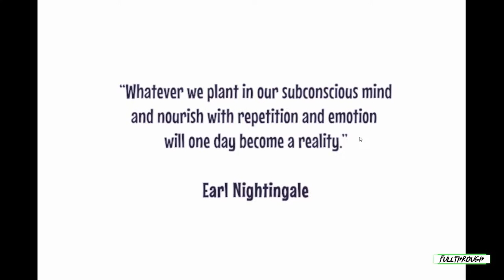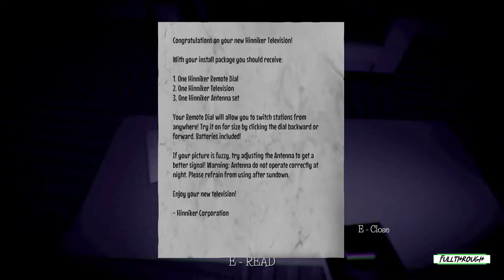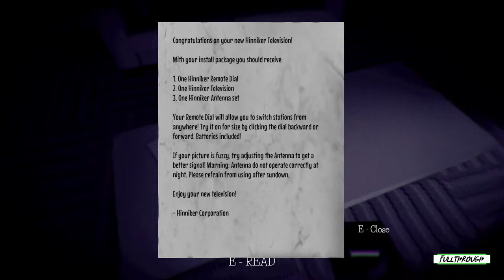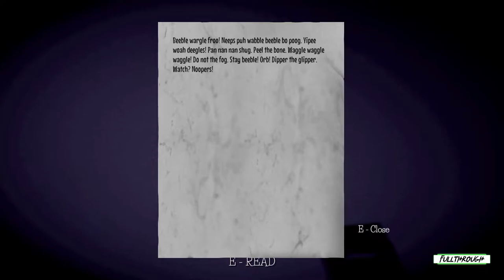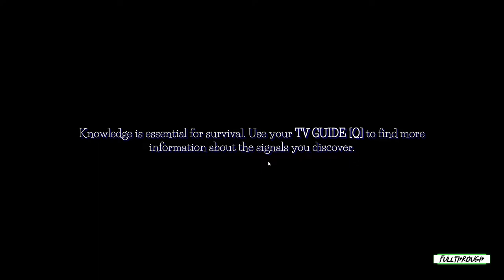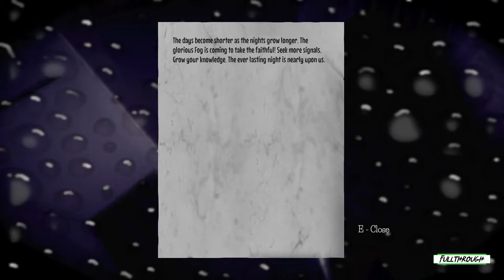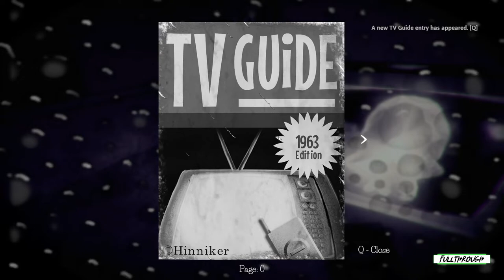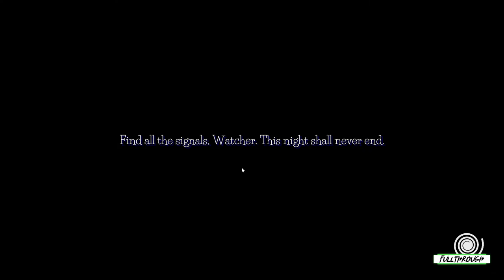NiGHT SIGNAL FULL WALKTHROUGH Gameplay HD (PC) | NO COMMENTARY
I hope you guys find this NiGHT SIGNAL full walkthrough gameplay no commentary video useful.Leave a like and share with your friends if you can ;) .Soon I'll be uploading some new videos about more games.

★ My PC ★
Gigabyte B450M AM4 Motherboard
8 Cores AMD Ryzen 7 2700 Processor
16GB RAM DDR4 2400
GTX 1660 ti 6GB GDDR6
2TB de disco duro HDD